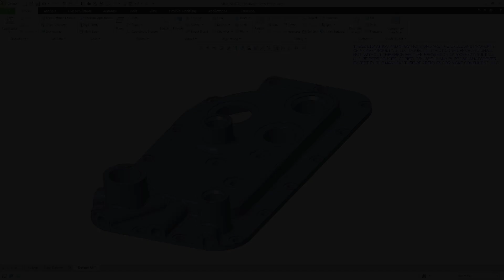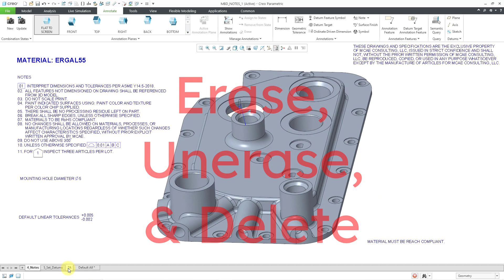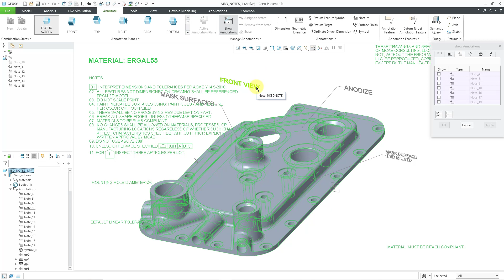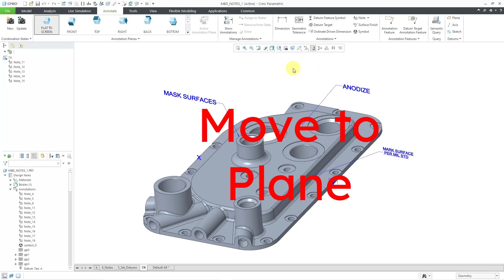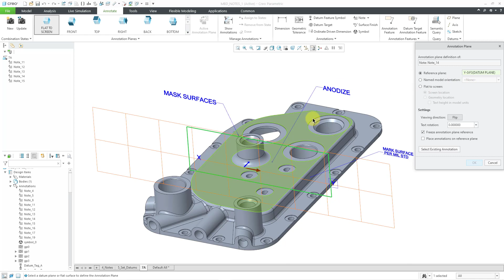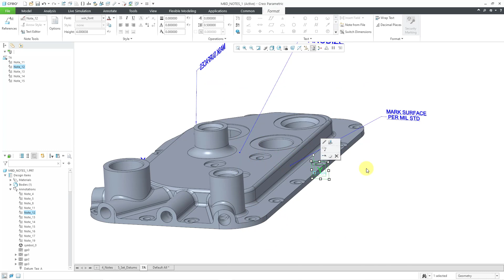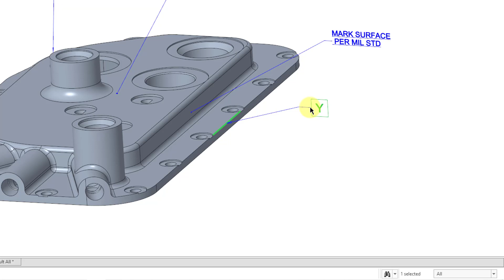Creo Parametric - Model Based Definition (MBD) - Notes (Part 4 of 4)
This Creo Parametric tutorial shows how to modify Notes as part of Model Based Definition (MBD). Topics include:

* Assign to and Remove from State
* Erase, Unerase, and Delete
* Move to Plane
* Current Orientation
* Change Note Type

Thanks,
Dave